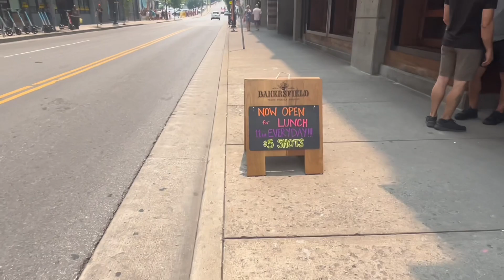NASHVILLE BROADWAY ST | first amendment audit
Street level photography downtown Nashville Broadway Street ￼ first amendment audit ￼